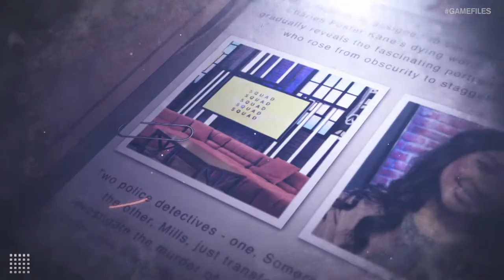One of Xbox's Most Iconic Franchises: Gears of War | Game Files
On this Game Files, let’s take a look back on one of Xbox's most memorable franchises: Gears of War.